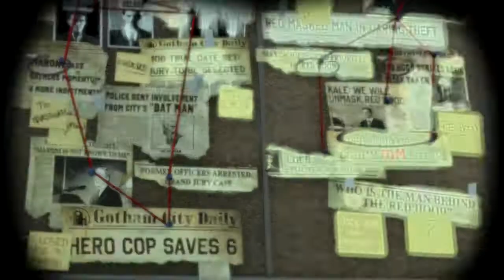Batman Arkham Origins [Hard 720p HD] Walkthrough Part 9 - Crime Scene Investigation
Investigating 2 crime scenes and heading back to the batcave for the concussion detonator...